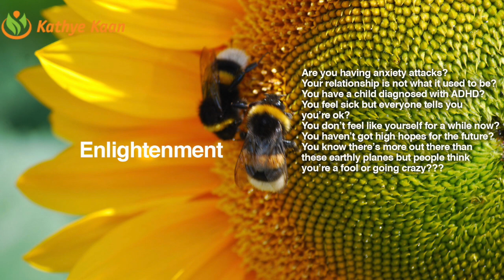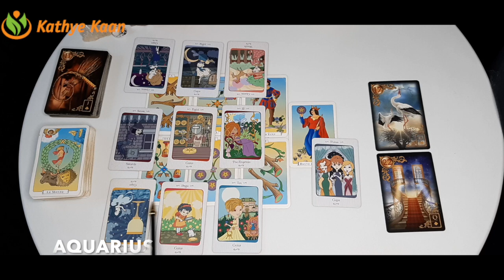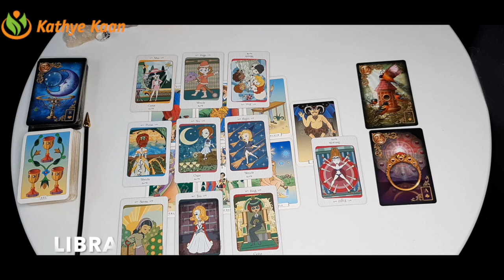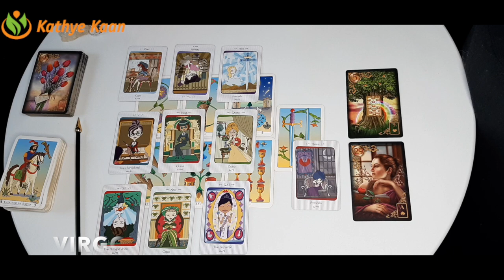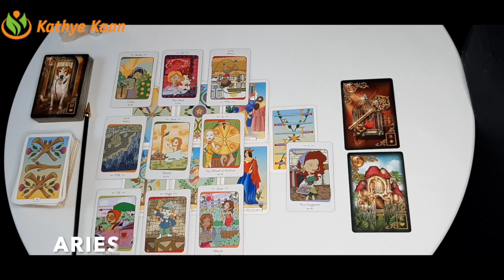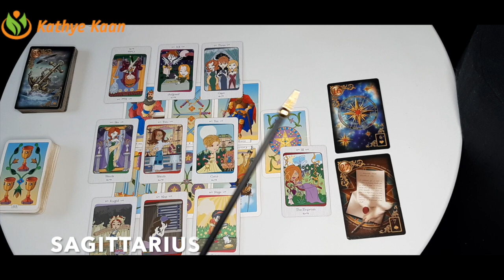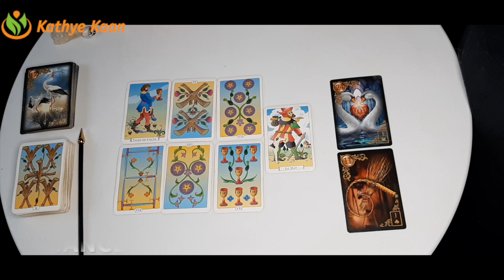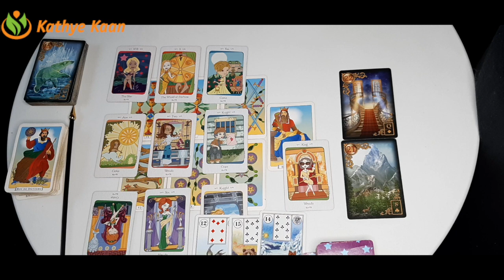WEEKLY READING Tarot intuitive Psychic Horoscope Reading FOR ALL ZODIAC SIGNS JANUARY 18-24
WEEKLY READING Tarot intuitive Psychic Horoscope Reading  FOR ALL ZODIAC SIGN JANUARY 18-24

WEEKLY READING FOR ALL ZODIAC SIGNS WEEK 03 JANUARY
CAPRICORN SOLAR YEAR 💖 Weekly Tarot intuitive Horoscope Reading 🙏WEEK 02 JANUARY 11 - 17💫

00:00  Intro
00:18   CAPRICORN SOLAR YEAR
20:40  AQUARIUS
35:54  GEMINI
51:03  LIBRA
01:06:17  TAURUS
01:19:24  VIRGO
01:39:13  CAPRICORN
02:02:21  ARIES
02:08:25  LEO
02:25:33  SAGITTARIUS
02:40:34  OPHIUCHUS
02:50:41  PISCES
03:03:47  CANCER
03:20:53  SCORPIO

Kathye